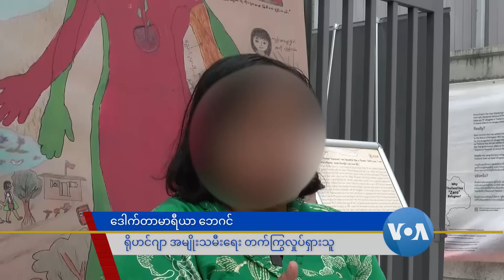ရခိုင်က အနာဂတ်မျှော်လင့်ချက် ပျောက်ဆုံးနေသူများ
စစ်ကောင်စီနဲ့ တိုက်ပွဲတွေ ပြင်းထန်နေတဲ့ ရခိုင်မှာ လူမျိုးစုတွေကြား ခွဲခြားဆက်ဆံမှုတွေ မြင့်မားနေတာ၊ သတင်းအမှားတွေဖြန့်တာစတဲ့ အခြေအနေဟာ ရိုဟင်ဂျာတွေအပါအ၀င် ရခိုင်လူနည်းစု တိုင်းရင်းသားတွေအတွက် အနာဂတ်မျှော်လင့်ချက် ကင်းမဲ့နေကြောင်း ရိုဟင်ဂျာ ဆရာဝန် ဒေါက်တာမာရီယာဘေဂင်က ဗွီအိုအေကိုပြောပါတယ်။